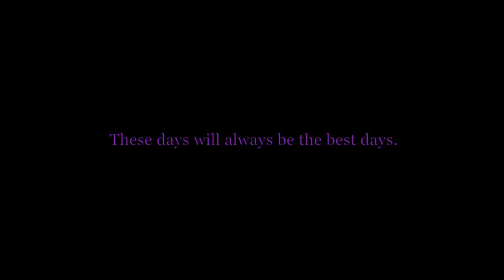ECG Womens Soccer